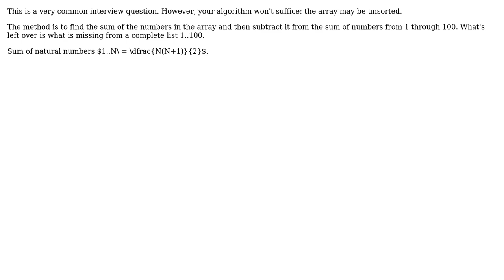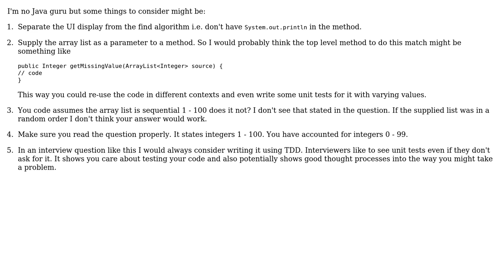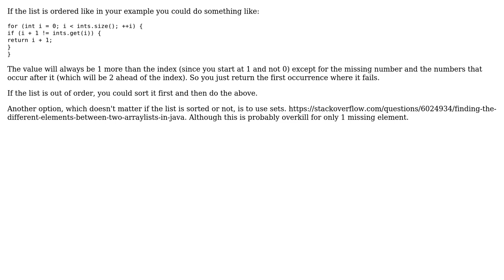Code Review: Find missing number from list (5 Solutions!!)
Code Review: Find missing number from list

With thanks & praise to God, and with thanks to the many people who have made this project possible! | Content (except music & images) licensed under CC BY-SA | Music | Images & others | With thanks to user lalit singh user KPZ user Kinjal user Jeremy K user Jamal user Duncan user dreza user avip and the Stack Exchange Network Trademarks are property of their respective owners. You are responsible for your own actions.